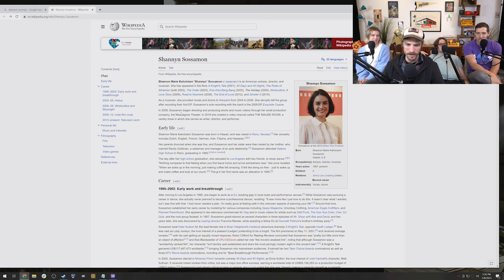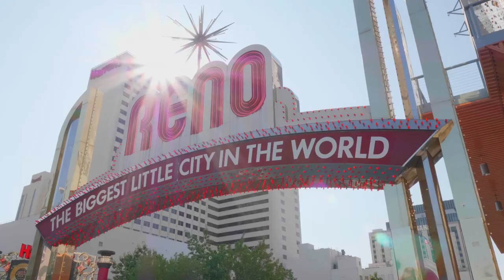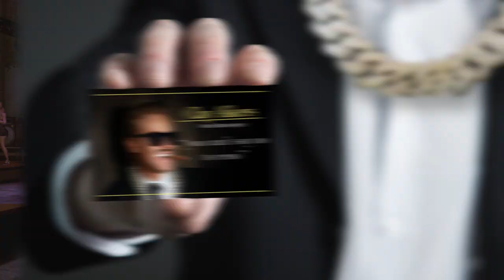Patrick No Likey PS3 Shooters - Playstation Garbage w/ Zach Anner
Reno: Enjoy all the racism of the deep south without the chance of running into any actual people of color.

About Playstation Garbage: Playing the best of the worst games that the second best gaming system of the late nineties had to offer!